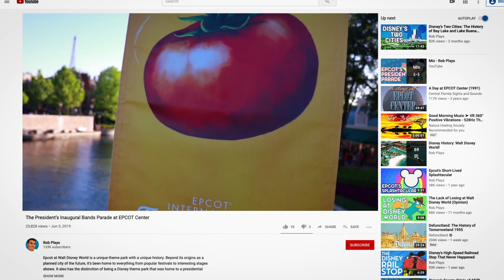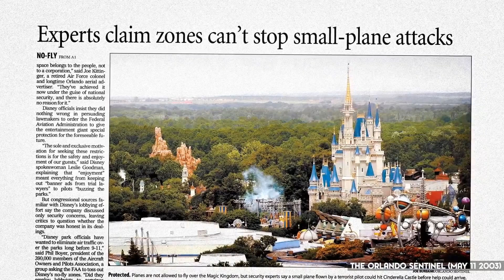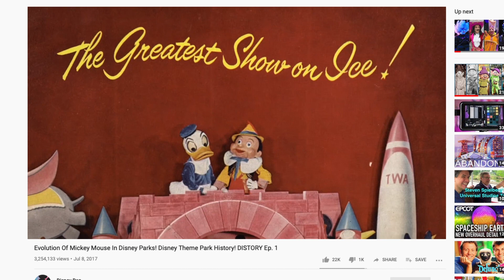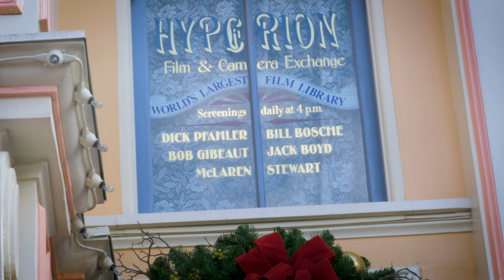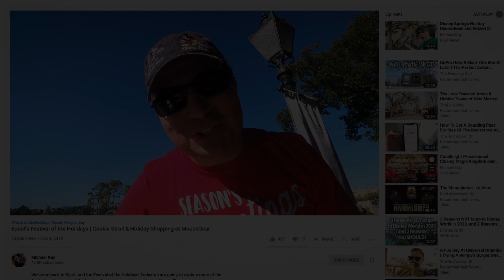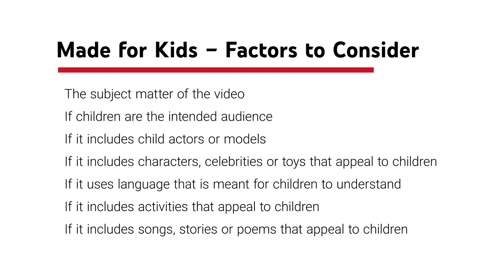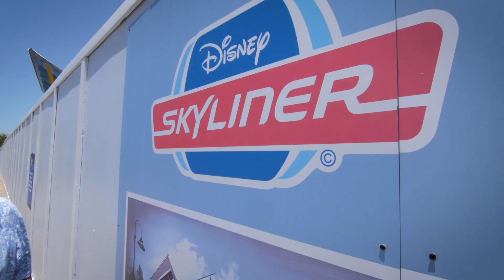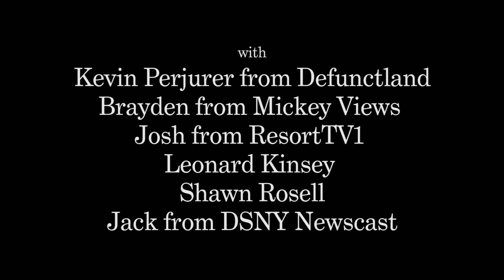Uploading Walt Disney World // Part One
Uploading Walt Disney World is a three part documentary series about various YouTube content creators who specialize in making videos about the Disney World theme parks.

Part One focuses on Rob Plays, Disney Dan, and Michael Kay. Whether it's about history and construction, or costume characters, or daily vlogging - find out why these creators love Disney theme parks.

Upcoming interviews for Parts Two and Three include Kevin Perjurer of Defunctland, Brayden from Mickey Views, Josh from ResortTV1, Leonard Kinsey from Dark Side of Disney,  Shawn Rosell, and many others.